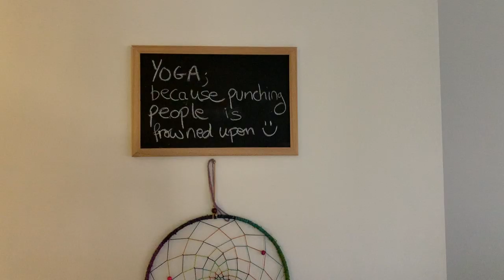Lebanon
Meet Mayssa, my inspired boss in Lebanon.  Please listen carefully to her valuable perspective on what it means to be from a "third world country" and her thoughts on tolerance and peace.